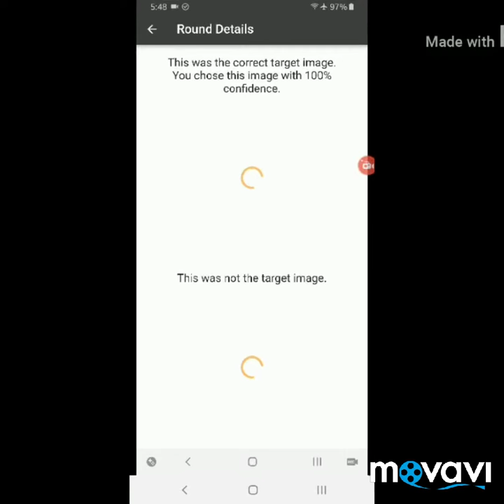RV - Remote Viewing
RV tournament
Remote Viewing